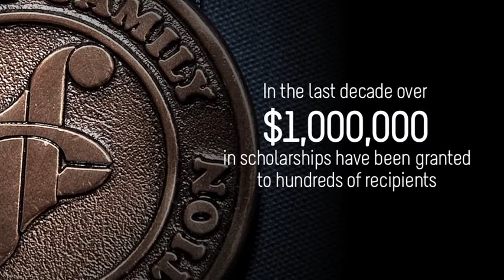The Joy of Giving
Robert Kleinman, Executive Director of the Jewish Community Foundation of Montreal, talks about the late Irving Levitt's joy in giving hundreds of scholarships for undergraduate study.